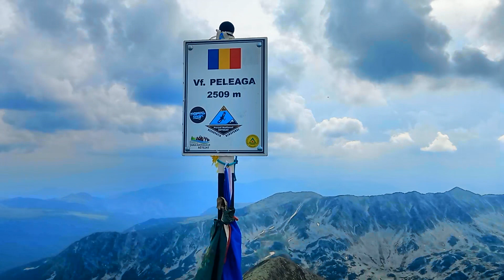Erdélyi túrák, A Bukura-tó, Pelága-csúcs Retyezát túra, Romania Travel, Lacul Bucura, Vârful Peleaga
A romániai Retyezát-hegységben található Bucura-tó egy lenyűgöző természeti csoda, amely lélegzetelállító tájat és egyedi tulajdonságokat kínál. Íme néhány érdekes tény a Bucura-tóról:

A legnagyobb gleccsertó Romániában: A Bucura-tó a legnagyobb gleccsertava Romániában, területe körülbelül 8 hektár (20 hektár). 2040 méteres (6690 láb) magasságban található a Retyezát Nemzeti Parkban.

Gleccser eredete: A Bucura-tó az utolsó jégkorszak gleccserei hatására jött létre. A tó egy kört foglal el, egy tál alakú mélyedést, amelyet egy gleccser vésett ki. Lenyűgöző csúcsok és meredek sziklák veszik körül, festői és drámai tájat teremtve.

Kristálytiszta vizek: A tó kristálytiszta, smaragdzöld vizéről ismert. Tiszta szépsége és a környező hegyek vízben tükröződése miatt a túrázók, a természet szerelmesei és a fotósok kedvelt úti célja.

Gazdag biodiverzitás: A Retyezát Nemzeti Park, beleértve a Bucura-tavat is, kivételes biológiai sokféleségéről híres. A park számos növény- és állatfajnak ad otthont, köztük számos endemikus és ritka fajnak. A Bucura-tó és környéke számos alpesi növénynek és vadvilágnak ad élőhelyet.

Túrázás és szabadtéri tevékenységek: A Bucura-tó népszerű úti cél a túrázók és a szabadtéri programok kedvelői számára. Számos jól jelzett ösvény vezet a tóhoz, ahonnan lenyűgöző kilátás nyílik a környező hegyekre, vízesésekre, valamint a változatos növény- és állatvilágra. A látogatók olyan tevékenységeket is végezhetnek, mint a kempingezés, a horgászat és a madárles.

Megőrzési erőfeszítések: A Retyezát Nemzeti Park, ahol a Bucura-tó található, védett terület, amely nagy hangsúlyt fektet a megőrzésre. A parkot 1935-ben hozták létre, így Románia legrégebbi nemzeti parkja. Célja a térség egyedülálló természeti és kulturális örökségének megőrzése.

Összességében a romániai Retyezát-hegységben található Bucura-tó nemcsak vizuálisan lenyűgöző célpont, hanem jelentős ökológiai értékkel is rendelkezik, hozzájárulva a régió természetvédelmi erőfeszítéseihez.